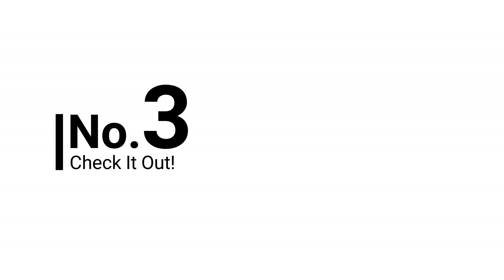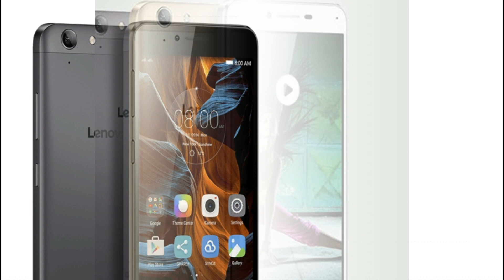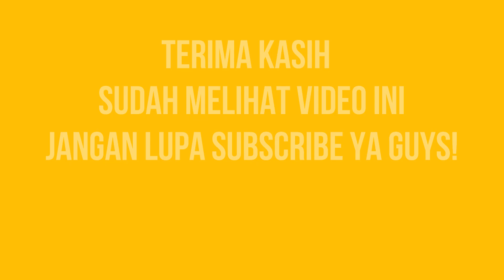5 Hape Dibawah 2 Jutaan Terbaik Buat Lebaran - Edisi Pertengahan 2017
Ponsel Heboh!